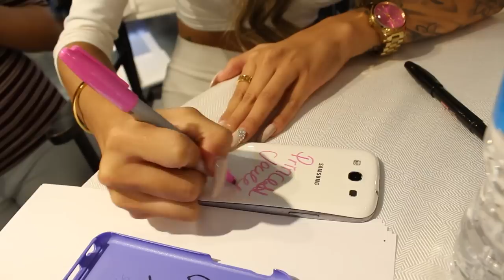Meet & Greet Vancouver!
When I got home from my meet & greet, I literally sat on my bed and read all the sweet cards and letters you all gave me and I sobbed like a baby. I am no Britney Spears or some celebrity. You will never hear me call my supporters, "fans." I am so grateful and humble to have so many supporters all around the world. I never thought I could make a difference in the world, and just by being myself.. I've touched so many lives and I want you to do the same! Living your life authentically is the way life should be lived. Never give up on your dreams and goals. Hold on to it, strive towards it. Or if times are not right at the moment, that's okay. Take your time. Just know that one day you will get there. Love you all so much! Thank you for being an inspiration to me! Stay strong and shine on! XOXO J.

Special Thanks To:
- Sephora, Jonathon Dylan
- Filming, Sheldan Sarai
- Photographs, Marcus Roberts